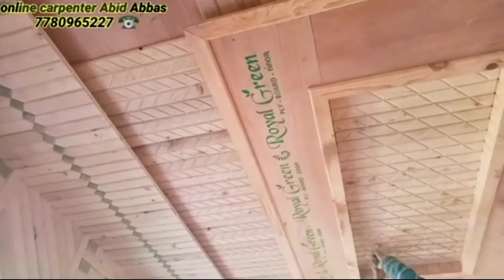👆👆NEW VIDEO WOOD PENLIG. ABID ABBAS 7780965227👆